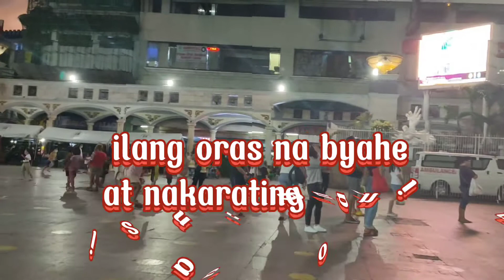pagbisita sa tahanan ng puong Nazareno , Quiapo Church , Metro Manila / yam's TV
walang sawang pasasalamat sa lahat ng biyayang ipinagkaloob mo sa amin,